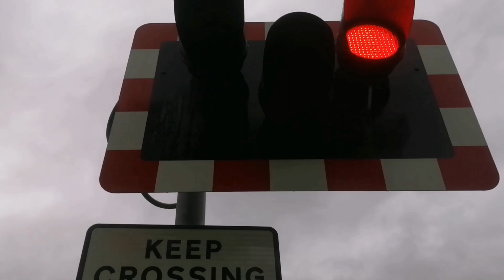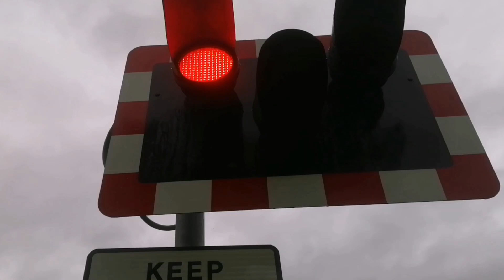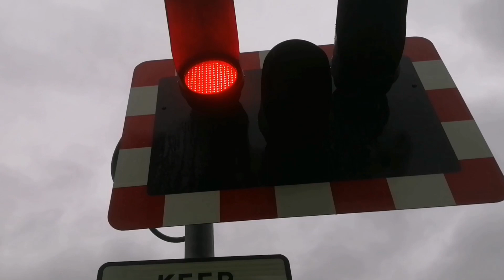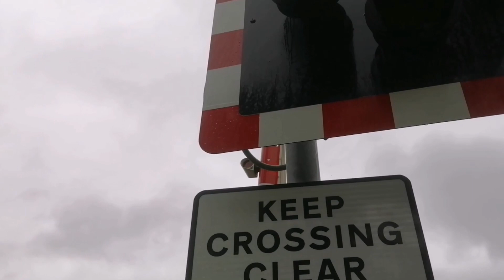Great Coates Level Crossing (07/01/2023)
02:34 - 1B66 Sheffield to Cleethorpes